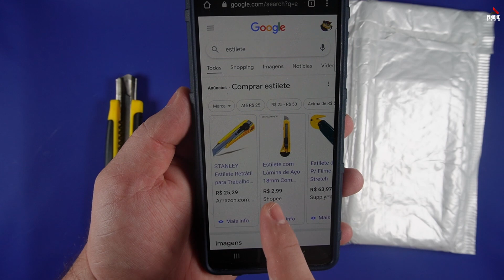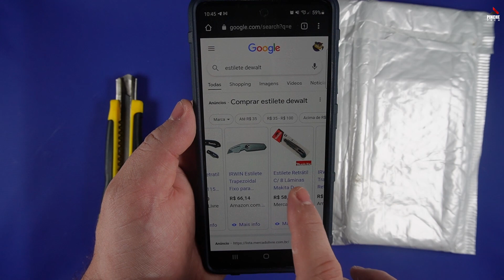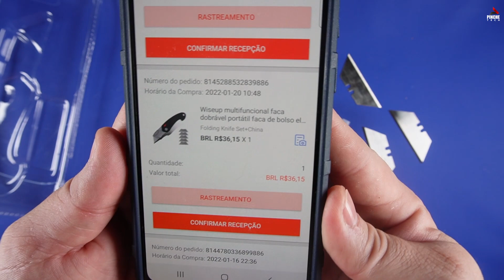Estilete Profissional Wise Up - Bom e Barato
Em busca de um estilete profissional que fosse bom e barato, encontrei este modelo da Wise Up vendido no Aliexpress por apenas 36 reais. Será que presta? Vamos ver mais de perto.

Link do Estilete para quem interessar:
Gostaria de ajudar o canal? Existem várias formas.
Você pode participar das Rifas ativas e concorrer a coisas bem legais gastando muito pouco.
Quer comprar algo e precisa de algumas indicações? Eu tenho uma planilha de indicações de compras em várias coisas. Pode ser que tenha o que busca lá. Comprando por ali você também ajuda o canal.
Grupo do telegram:
Classificados:
Promoções bem aleatórias (esse é recente. Eu quase não posto por falta de tempo)